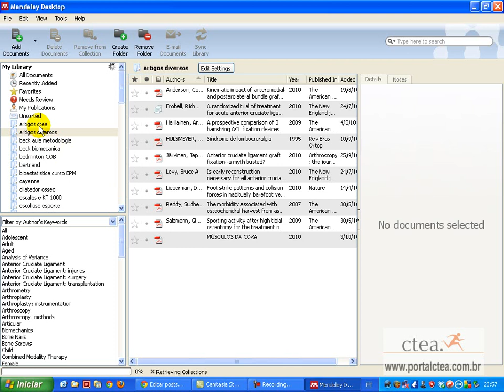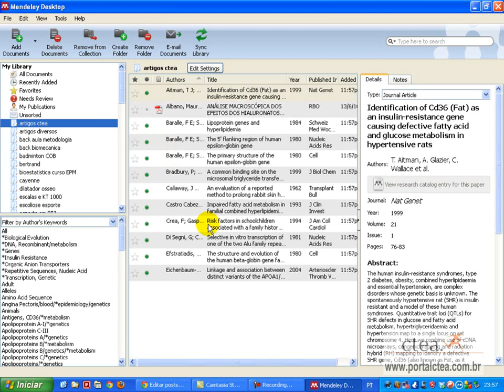Exportando referencias do Endnote para o Mendeley - portalctea.com.br